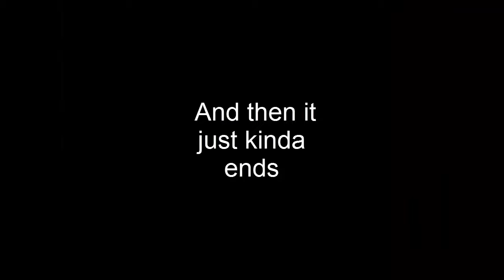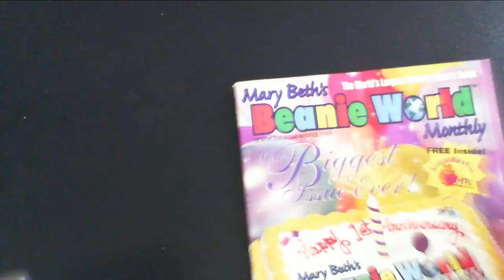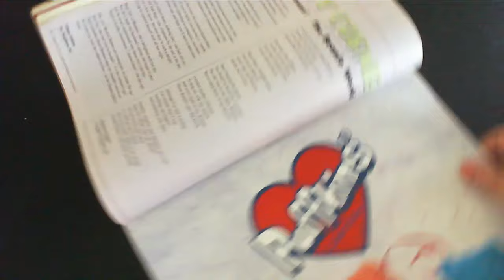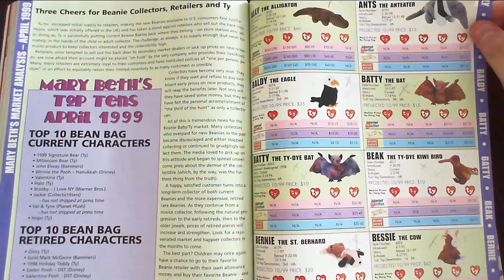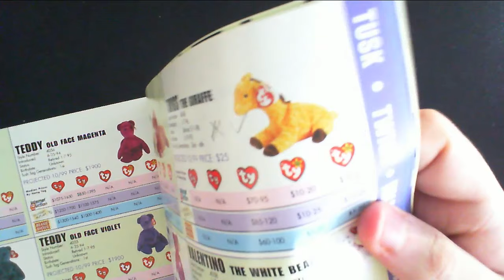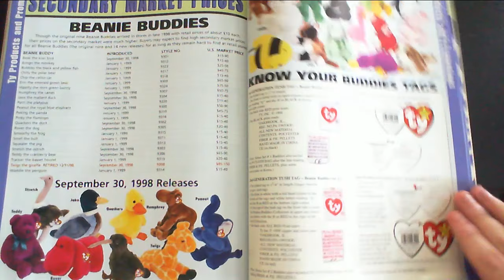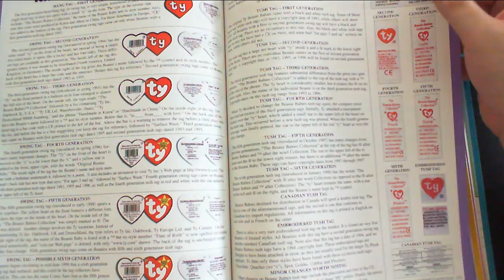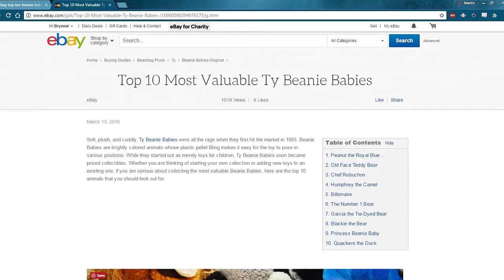A Very Long Vlog About Beanie Babies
This thing's been brewing in my mind for a while now, particularly in the last month or so. It's a subject that probably less than 1% of my viewers care at all about, but hopefully I will be informative and make it somehow interesting. At the very least you can get some laughs out of how serious I take the subject, and how angry I get at the false information at the end.